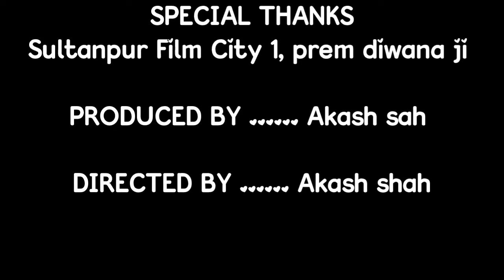2022 new Lal Baadshah Hindi full movie |Amitabh Bachchan |Hindi movie spoof |Prem diwana|deepak raj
2022 new Lal Baadshah Hindi full movie |Amitabh Bachchan |Hindi movie spoof |Prem diwana|deepak raj

Description
Lal Baadshah Hindi full movie | Amitabh Bachchan | Lal Baadshah movie spoof | Lal Baadshah movie

label:- omini no 1

Cameraman:-akash sah

उमीद है ये वीडियो आपको पसंद आई होगी,